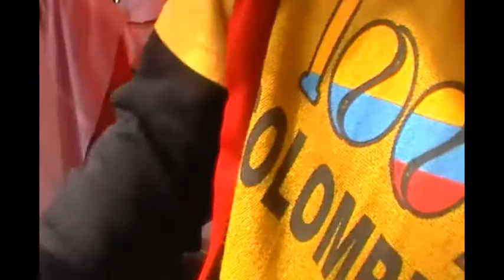Feria de comida colombiana en Paraguay.